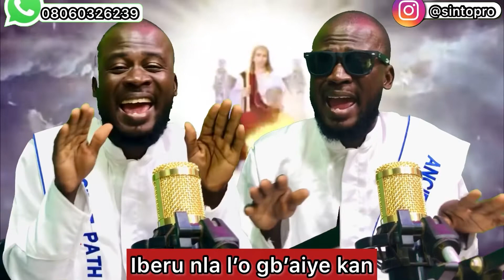Happy Holy Michael’s Day